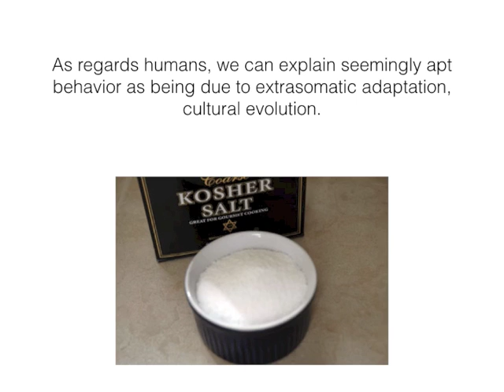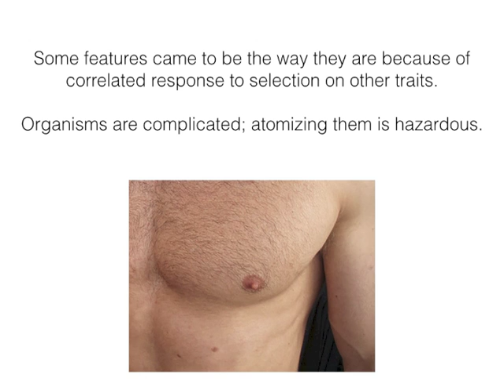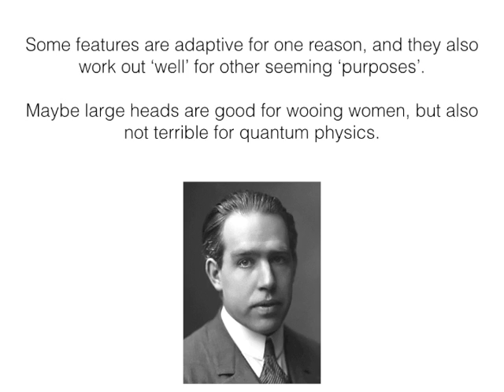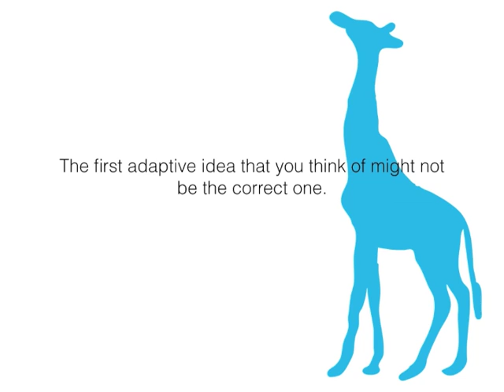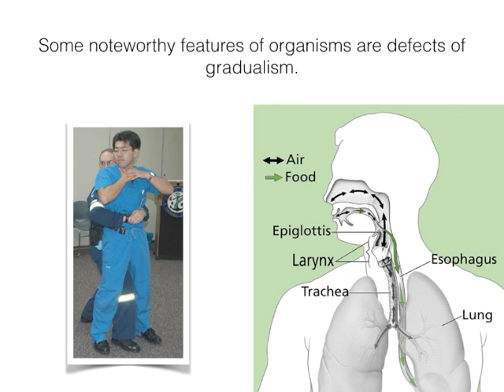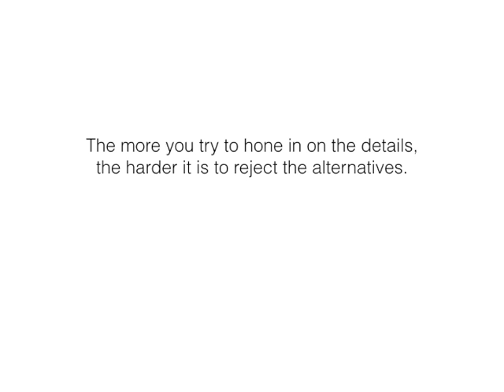A critique of adaptationist story telling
This is a very brief re-telling of "The Spandrels of San Marco and the Panglossian Paradigm: A Critique of the Adaptationist Programme" by
S. J. Gould , R. C. Lewontin. It is part of my series of basic lectures on evolutionary reasoning.